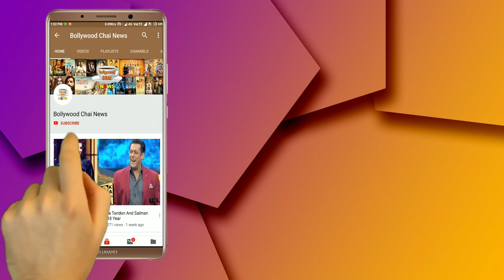Bigg Boss 13 : Aarti Singh Said To Shehnaz Gill, 'Paras Tujhe Use Karata Hai'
Bigg Boss 13 | Aarti Singh Said To Shehnaz Gill | Aarti Singh Says To Shehnaz Gill Paras Tujhe Use Karata Hai | bigg boss 13  Trouble in Elimination task

Credit-VOOT